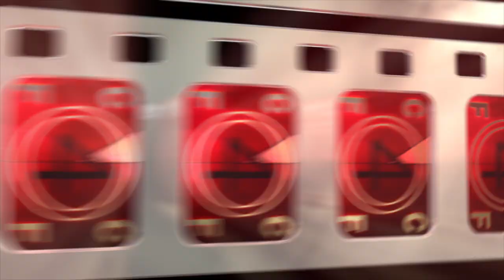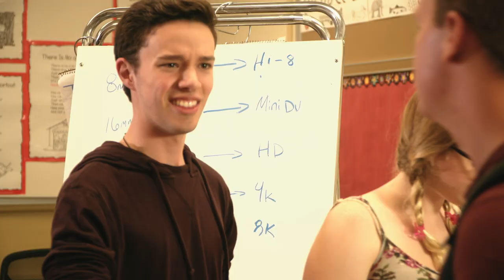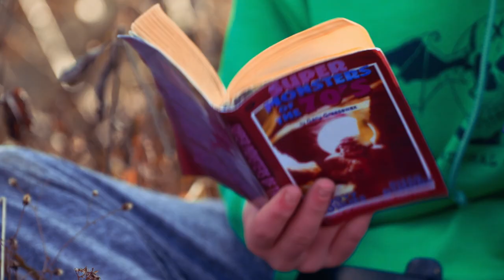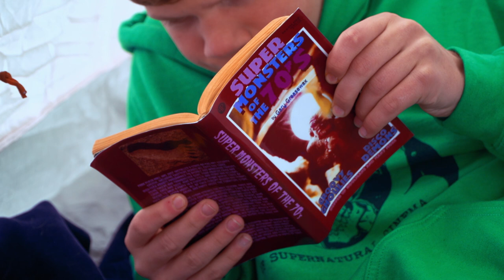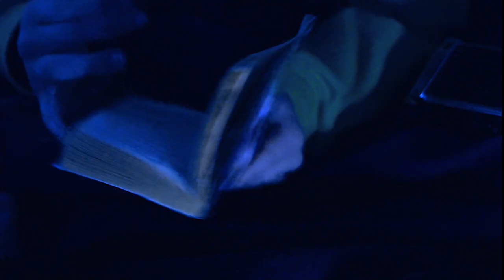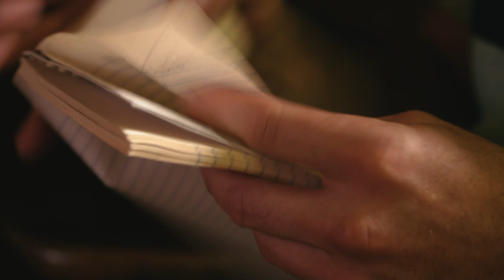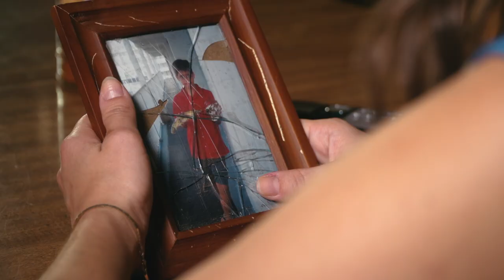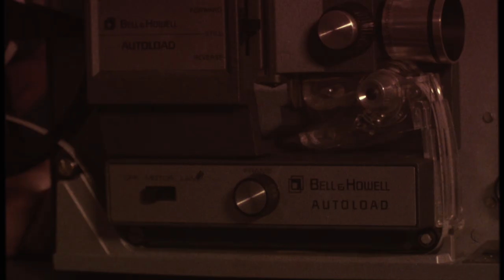Reel Monsters | Full Comedy Adventure Fantasy Mystery Bigfoot Movie | Free HD Halloween Film | FC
Four teens are swept into an adventure of a lifetime when they discover a connection between an urban legend (Big Foot!) and a missing father who uncovered a mysterious reel of “creature” footage. Threatened by shady characters and stalked by a mysterious entity, they go deep into the woods to look for clues to unravel a decades old conspiracy that leads to proof of the unexpected.
2022 | Stars: Dawson Hilfiger, Nicholas Olson, Sophie Guss, Grace Hines, Hannah Guss | Director: Mark Polonia